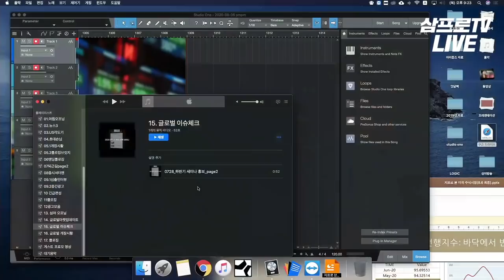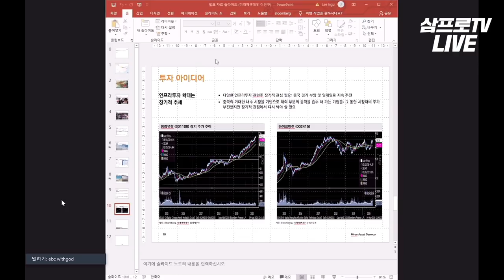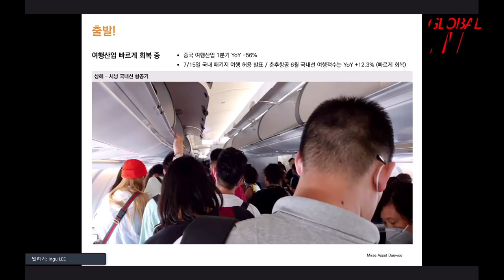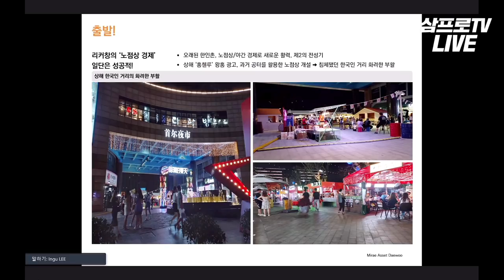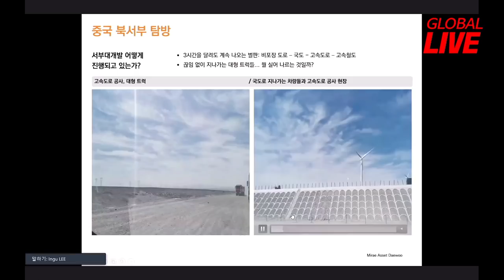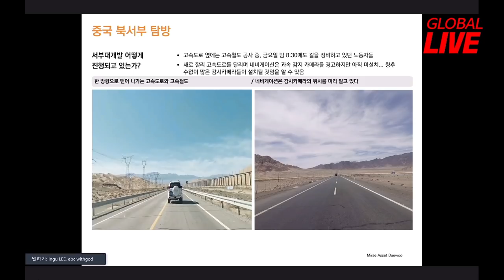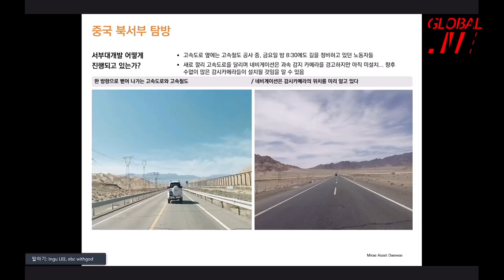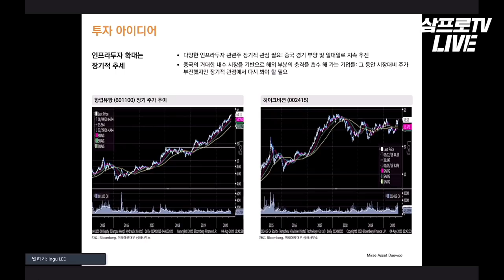로컬 업체들이 장악한 중국 - 지금 상해 현지를 연결합니다